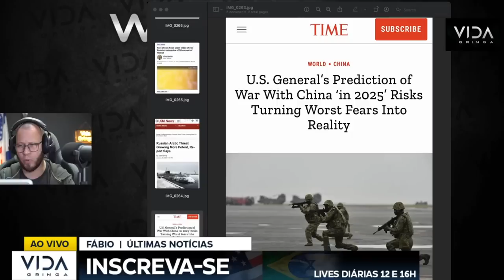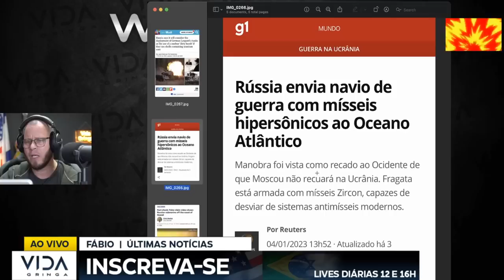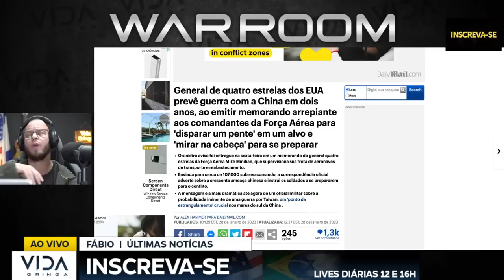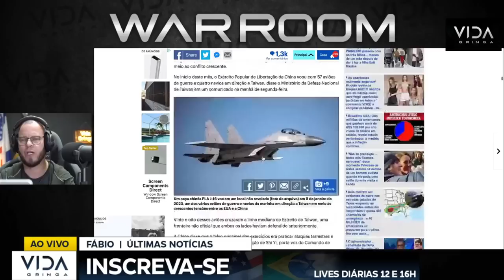Marinho quebra o Pacheco EUA entrará em guerra com a China 'em 2025'